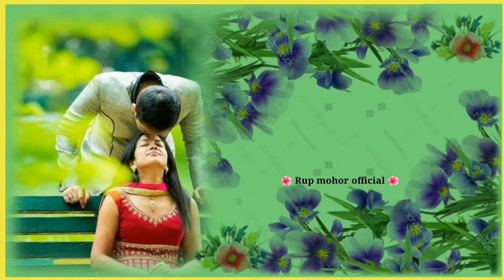Baha khona rasa jokhon bhanwar rr kumulu ya 🌺🌺/New santali status video 2022.23